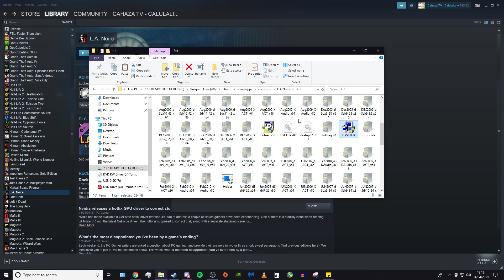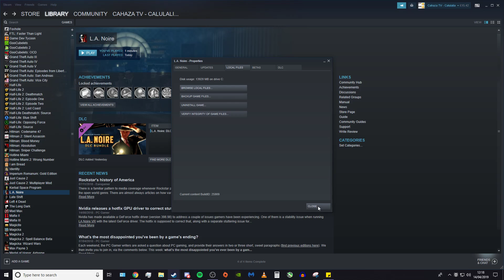L.A. Noire Crash on launch fix (Direct X query)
Very simple fix for "The launcher cannot query directx" issue with LA Noire. Hope this helps.